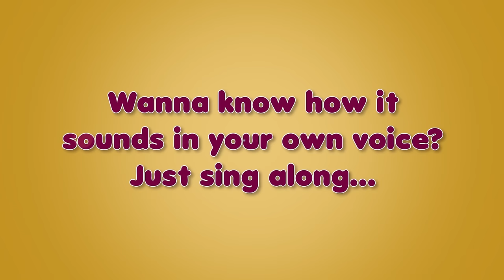The Death and Burial of poor Cock Robin – Nursery Rhyme with Karaoke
Cock robin dies...watch this rhyme to know what happens to the bird! Who kills him and who admits to what... That's what The Death and Burial Of Cock Robin is all about.